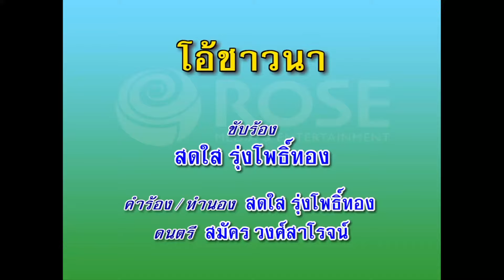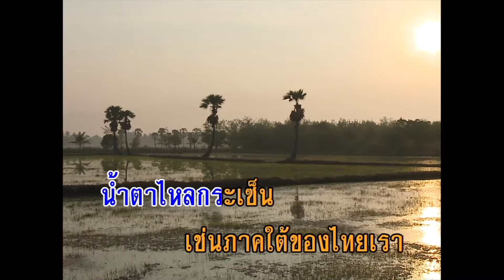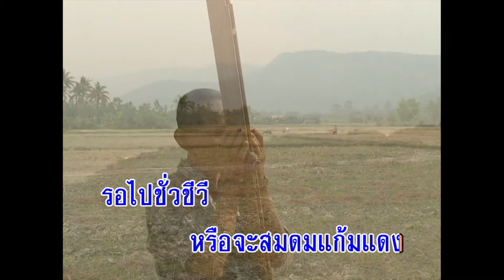โอ้ชาวนา - สดใส รุ่งโพธิ์ทอง (KARAOKE)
เพลง  โอ้ชาวนา
คำร้อง/ทำนอง : วินัย แก้วเหนือ
ดนตรี : สมัคร วงศ์สาโรจน์
เสียงร้อง : สดใส รุ่งโพธิ์ทอง

กลิ่นร่ำสาวชาวกรุง ล้วนหอมฟุ้งทุกเวลา
แต่เราโอ้ชาวนา กลิ่นข้าวกล้าก็ว่าหอม.
กลิ่นโคลนปนสาปควาย เราพอใจได้ดมดอม
ไอกลิ่นแก้มพยอม ดอมไม่ได้เอื้อมไม่ถึง.
ชาวนาน่าอาดูร ไร้เงินทุนคอยฉุดดึง
พลัดพรากขาดที่ตรึง แสนอนาถขาดทรัพย์สิน.
น้ำแล้งแห้งกันดาร เหมือนอิสานเป็นอาจิน
ข้าวปลาไม่มีกิน ต้องทุกข์ยากลำบากเข็ญ.
น้ำมากไหลหลากมา ท่วมข้าวกล้าแสนยากเย็น
น้ำตาไหลกระเซ็น เช่นภาคใต้ของไทยเรา.
สาวใดไหนจักแล ส่งรักแท้ช่วยบรรเทา
โถใครไหนจะเอา เราไม่เด่นเช่นเศรษฐี.
น้ำแล้งสาวก็ลา น้ำท่วมมาสาวไม่มี
รอไปชั่วชีวี ฤาจะสมดมแก้มแดง.
สาวใดไหนจักแล
ส่งรักแท้ช่วยบรรเทา โถใครไหนจะเอา
เราไม่เด่นเช่นเศรษฐี.
น้ำแล้งสาวก็ลา
น้ำท่วมมาสาวไม่มี รอไปชั่วชีวี
ฤาจะสมดมแก้มแดง...